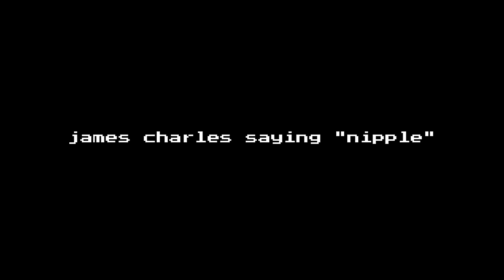james charles saying "nipple" for 37 seconds